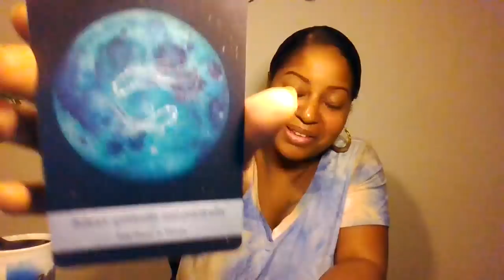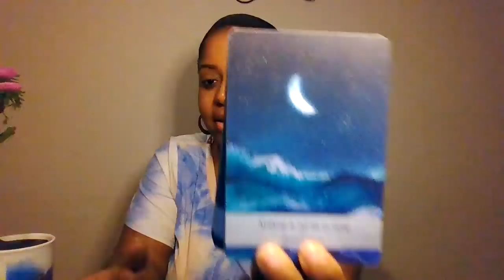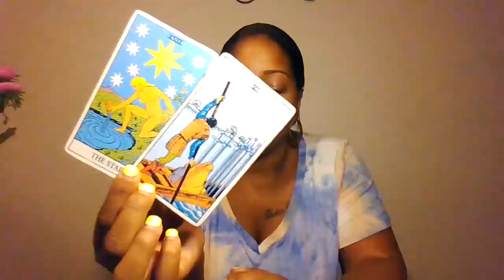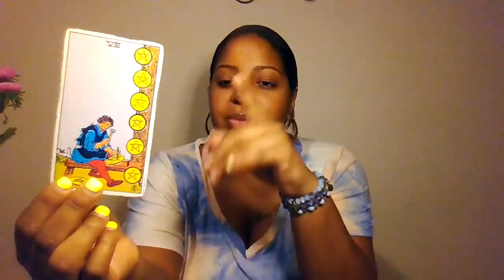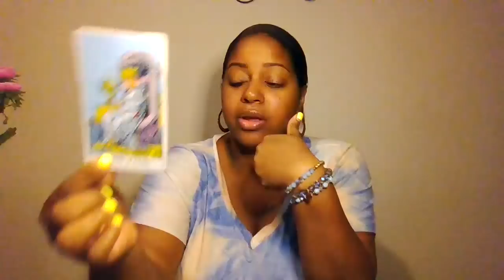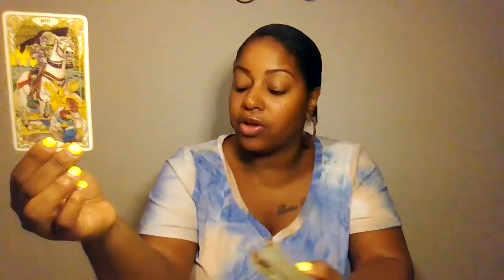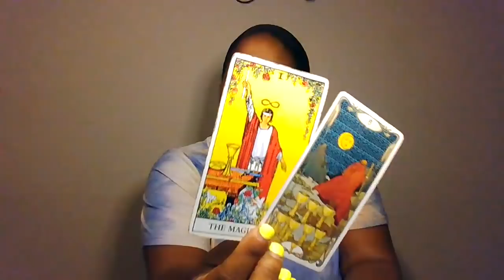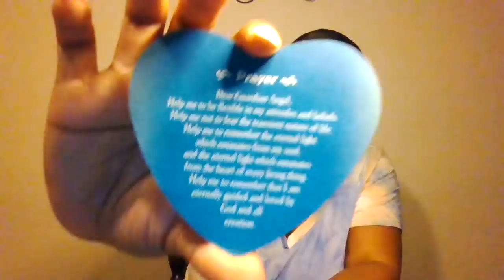Aries ♈️ Mid August ~ Opportunity or Windfall 💰 ~ Not Looking Back! 🌈